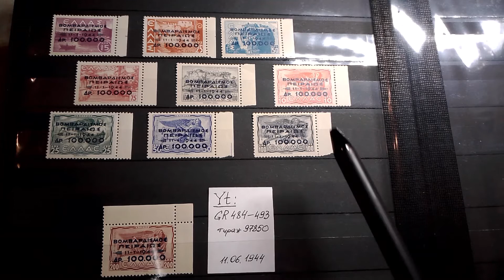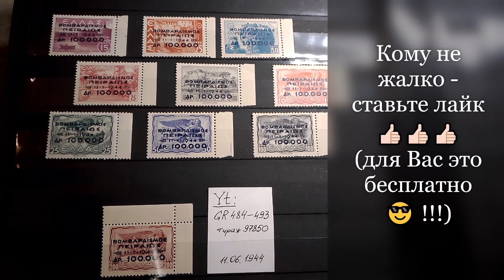Марки бомбардировки Пирея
Когда почтовые марки свидетельствуют о военных преступлениях…